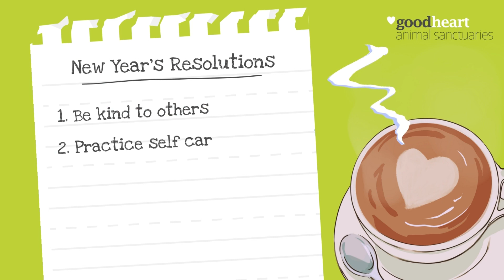New Year's Resolutions from our rescued animals ✏💚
We can learn a lot from our animal friends, so if you need a little help with your New Year’s resolutions, why not look to the rescued residents at Goodheart Farm Animal Sanctuary for a little inspiration… ✏